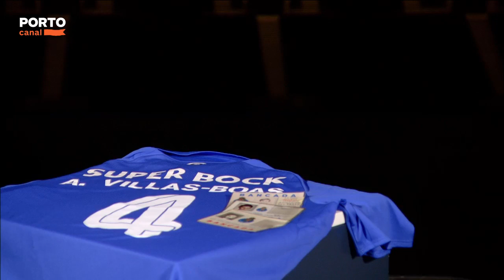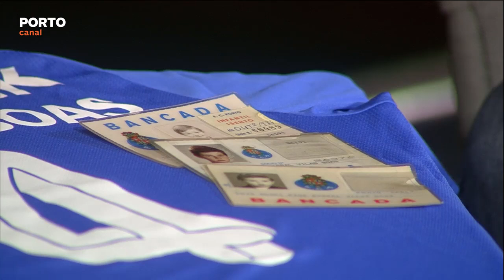Entrevista André Villas Boas - Universo Porto - Porto Canal - Parte 2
2ª parte da entrevista do ex-treinador do FC Porto André Villas-Boas.

Em entrevista ao Porto Canal, no programa Universo Porto Entrevista, tendo como mote os 125 anos de história do FC Porto, Villas-Boas revela, em diálogo com Rui Cerqueira, vários segredos da época ímpar de 2010/11, onde conquistou campeonato, Liga Europa, Taça de Portugal e Supertaça. Tratando-se do primeiro título que os azuis e brancos alcançaram sem derrotas.

André Villas-Boas encontra-se presentemente a atravessar um período sabático, depois de ter deixado os chineses do Shanghai SIPG no final de 2017. Grande adepto do FC Porto e sócio desde 1980, quando tinha apenas três anos, caracteriza a sua relação com o clube como a de um "amor sem fim", continuando a ser lembrada a sua expressão de que, no banco dos azuis e brancos, estava na sua "cadeira de sonho".

Subscreve, deixa o teu gosto no vídeo e partilha para ajudar o canal, obrigado.

O que achaste da entrevista? Deixa o teu comentário
Somos Porto!